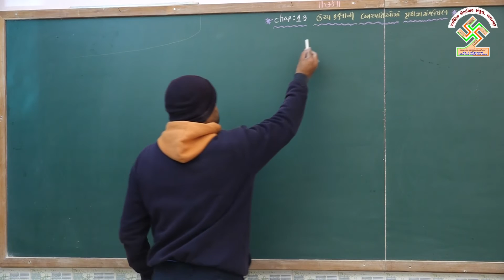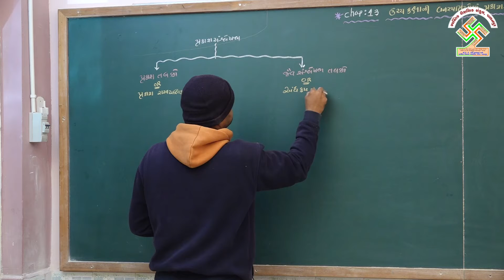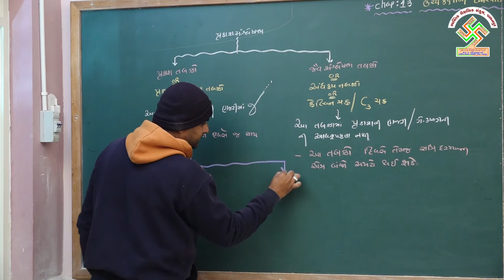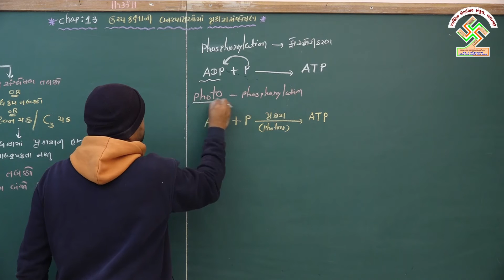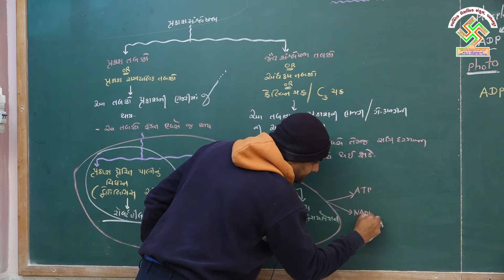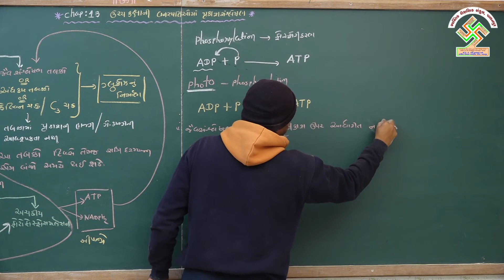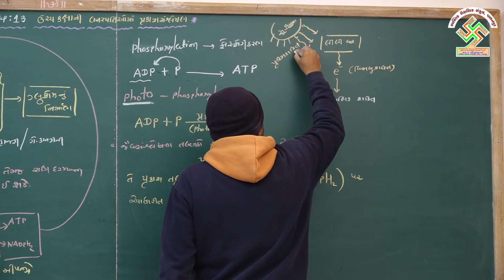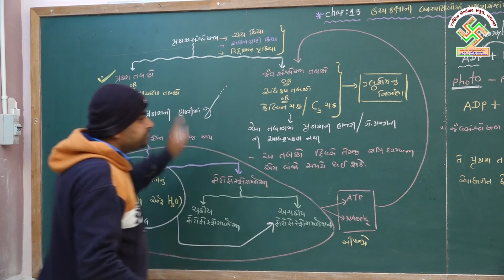11 BIOLOGY | CHAPTER 13 | PART 6 | ધોરણ 11 જીવવિજ્ઞાન | પ્રકરણ 13 | ભાગ 6 ઉચ્ચ. વન. પ્રકાશસંશ્ર્લેષન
11 BIOLOGY | CHAPTER 13 | PART 6 UCHCHKAKSHANI VANSPATIOMA PRAKASH SHANSLESHAN |
ધોરણ 11 જીવવિજ્ઞાન | પ્રકરણ 13 | ભાગ 6 ઉચ્ચકક્ષાની વનસ્પતિઓમાં પ્રકાશ સંશ્ર્લેષન